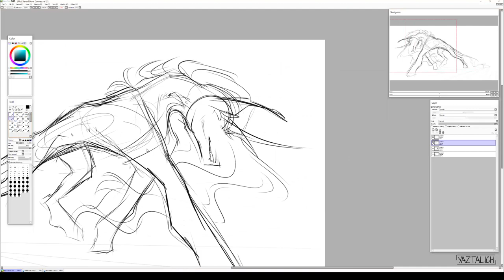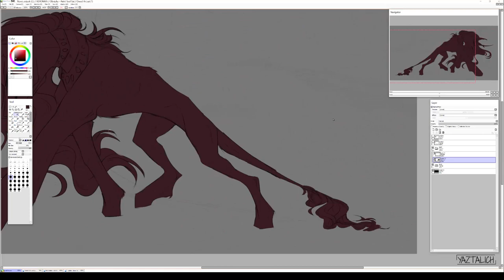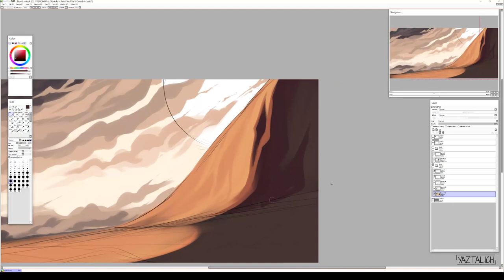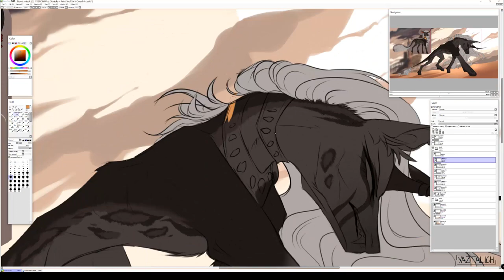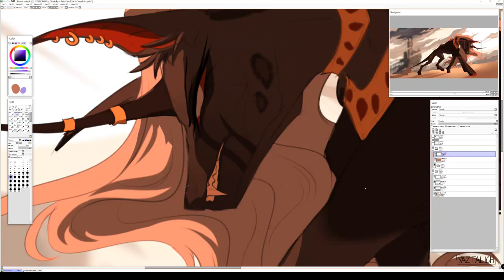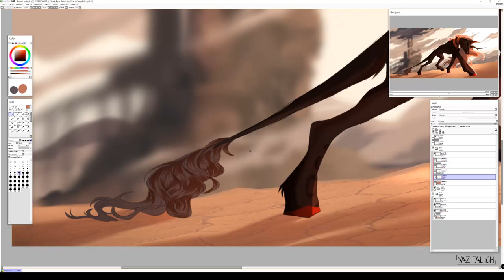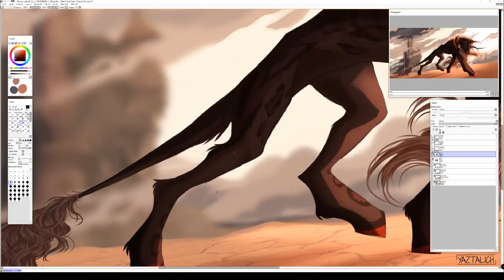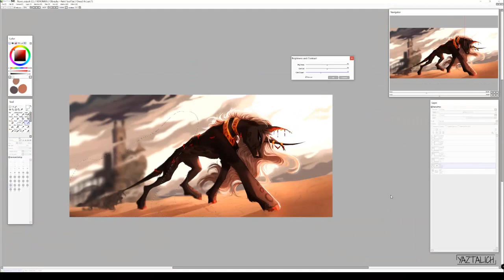[C] highkittycat (MLP Speedpaint)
This is a commission for highkittycat on Instagram

I'm honestly so glad this drawing is finished. I've had some issues with this - whether it was the background or colors - this was certainly an,, interesting process. I have to thank my girlfriend for hyping me up on calls while I was drawing this, it honestly kept me going, otherwise, this might have taken more than two weeks lmaoo
I still apologize for the long wait, though it's not surprising at this point. Regardless, I hope you guys enjoy this!

—ও—

• Discord: Yaksha™# 0999​ (no space after hashtag) (check my latest video, it might have changed)

Software used to paint - Paint Tool SAI
Software used to record and edit - Camtasia Studio 8
Drawing Tablet used - XP-Pen Star 03 v2

—ও—

—ও—

Yaztalich​ 2021